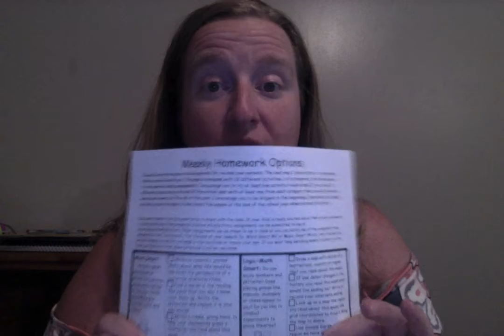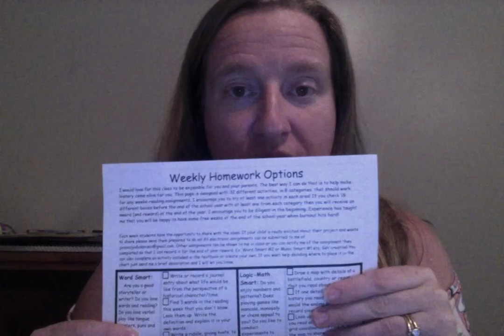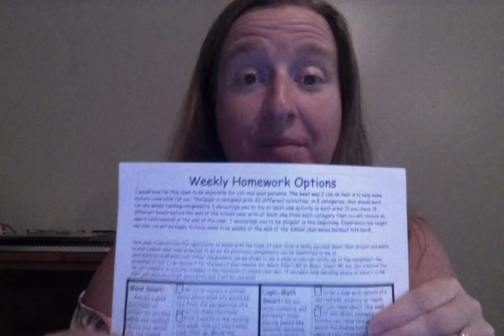MOH 2 Class #1 2020-21